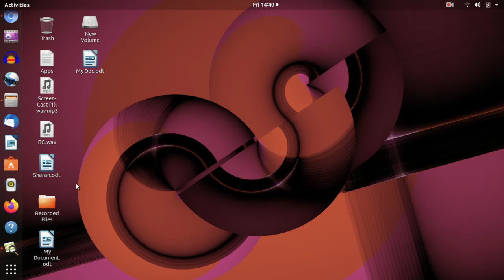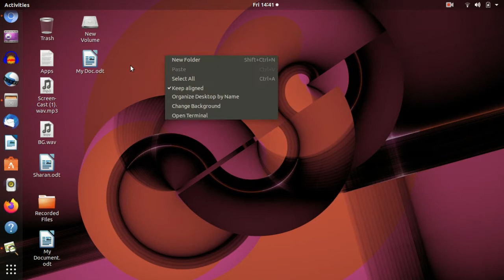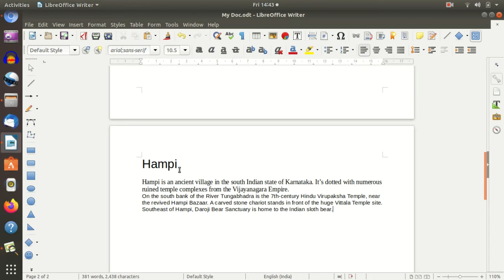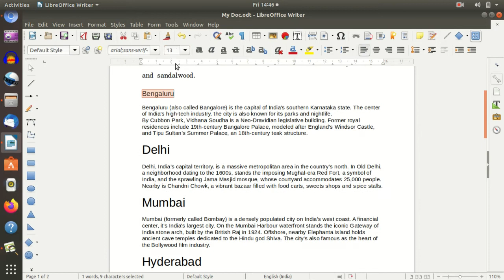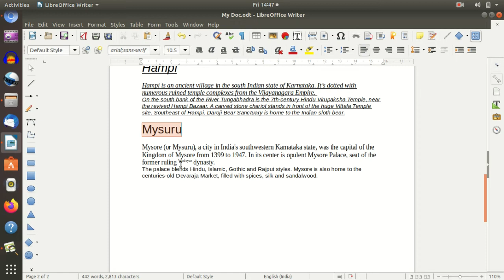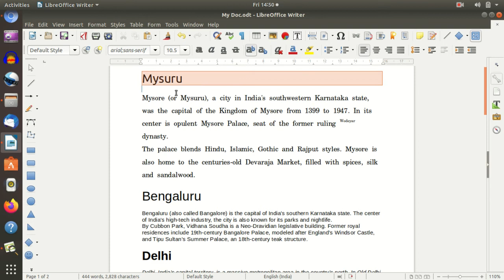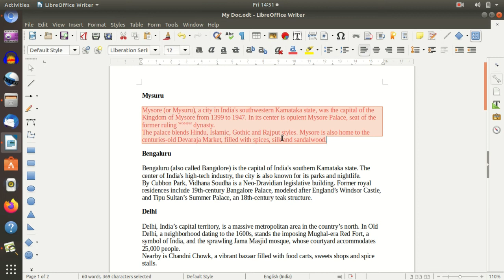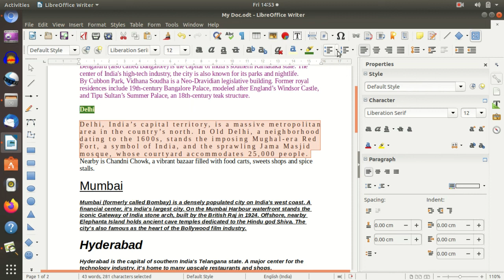LibreOffice - Ubuntu - Writer : Session2 ( Kannada )